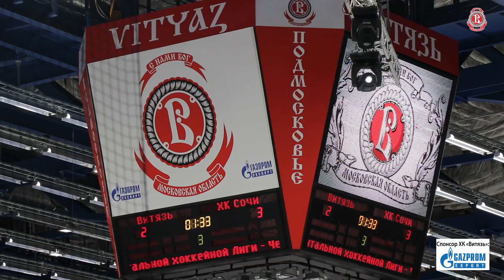Витязь vs Сочи 2:4 13.11.17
Самые яркие моменты матча смотрите в видеоотчете от «Витязь live»